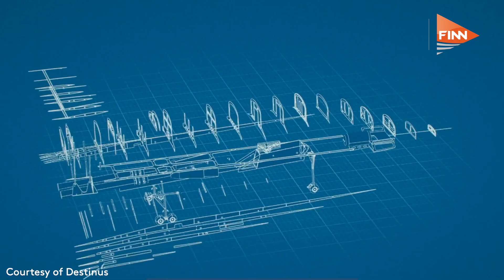Destinus ‘moving at hypersonic speed’ to bring Mach 5 to market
Destinus is developing the 'future of aviation', according to Davide Bonetti, VP of business development and product, enabling travel at hypersonic speeds using hydrogen in cryogenic condition as the main fuel.